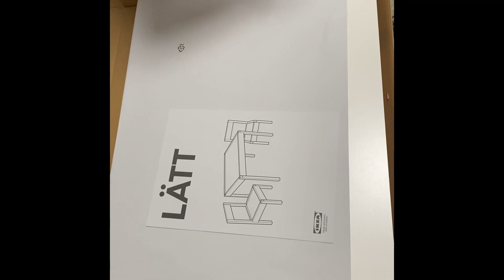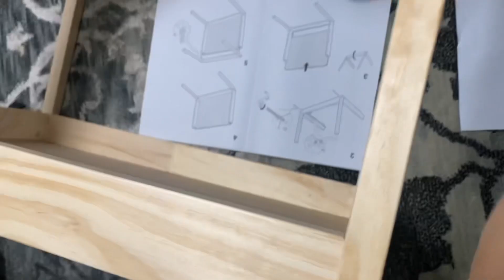Assembling of IKEA CHAIRS AND TABLES FOR CHILDREN